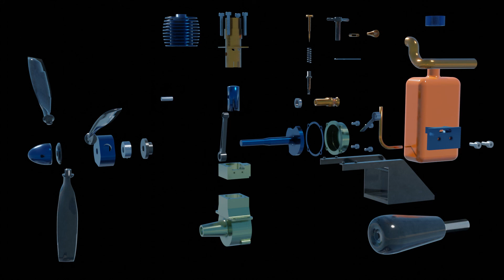Animation: Mancini Diesel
Animation di un Diesel Mancini realizzata con Blender. Puoi trovare i disegni di Officina Virtuale su: